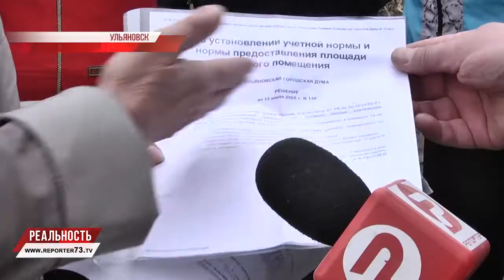ПРИВОКЗАЛЬНОЕ ПОЛУРАССЕЛЕНИЕ. ИСТОРИЯ ЖИТЕЛЕЙ ЦАРСКИХ БАРАКОВ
Шесть бараков 102-летней давности. Половину сносят и расселяют в исполнении майских указов Президента. Жители оставшихся недоумевают: чем мы хуже? Это происходит не где-то на периферии, в "медвежьем углу" Ульяновской области, а прямо в областном центре. Порядок домов на улице Привокзальной, заложенный ещё при царе, давно уже прибывает в беспорядке.
Пять лет назад на ситуацию обратил внимание Сергей Морозов, тогда же чиновники, озадаченные вопросом губернатора: "почему люди здесь живут как в 17 веке?", развили бурную деятельность, но хватило её на пол-дела.